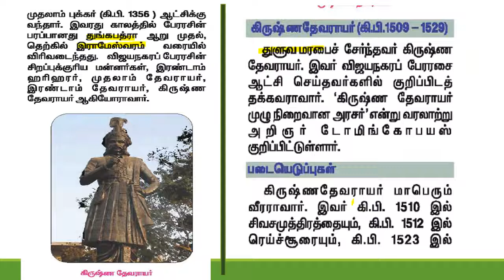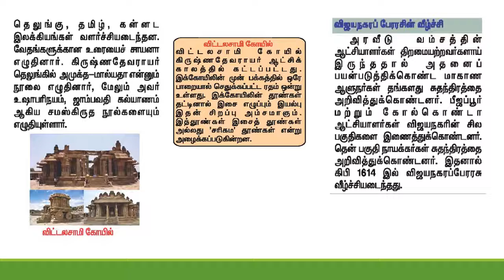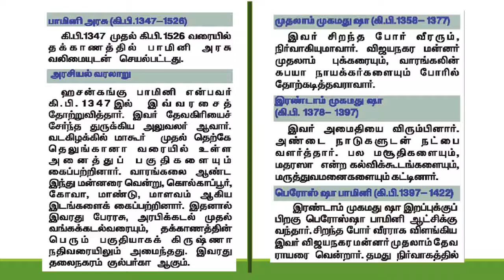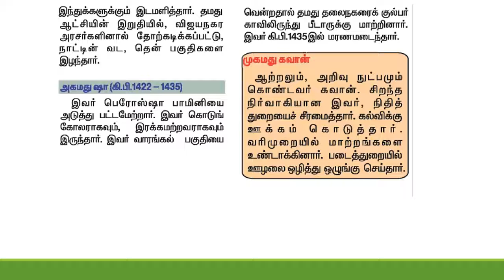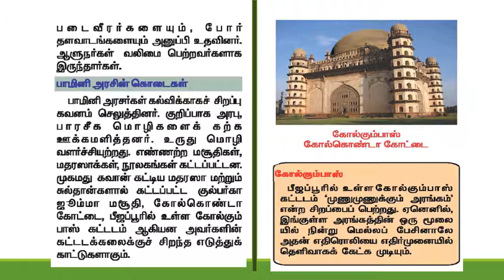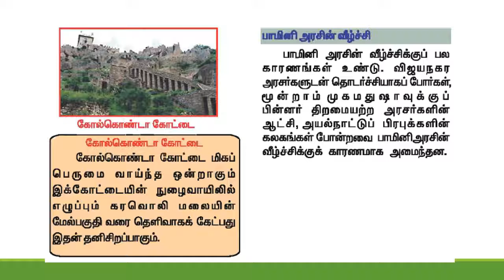Age of Vijayanagaram and the bahmanis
About Age of Vijayanagaram and the bahmanis from samcheer kalvi book.